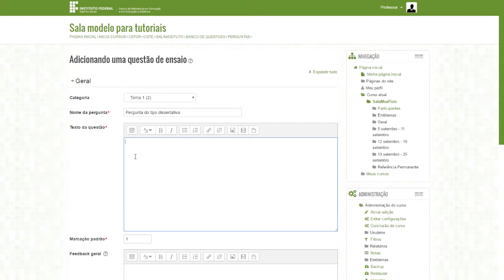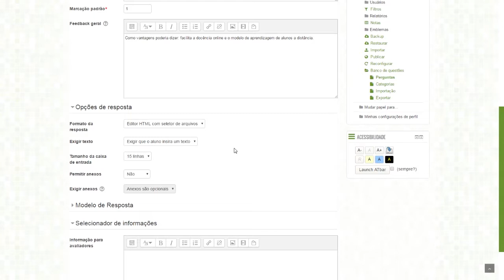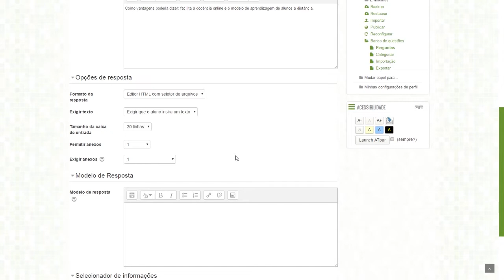Tutorial Moodle: Criando questão do tipo Dissertativa para a atividade de questionário